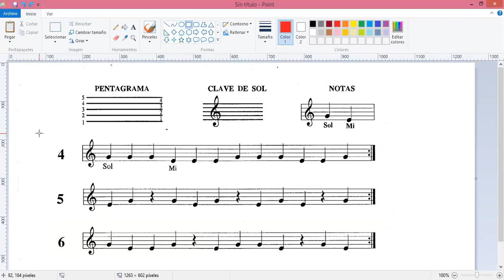APRENDEMOS LECTURA MUSICAL DESDE CERO (PARTE 2) EL PENTAGRAMA-LA CLAVE DE SOL Y LAS NOTAS SOL Y MI.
SEGUNDA CLASE DE LECTURA MUSICAL DESDE CERO.